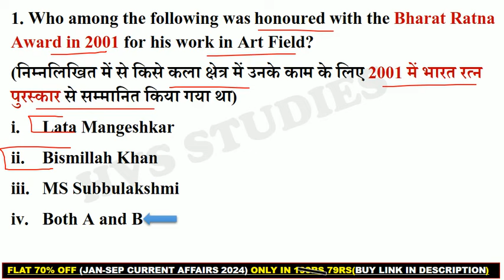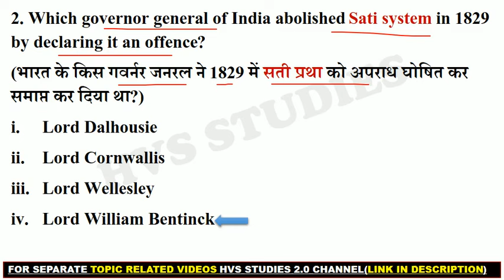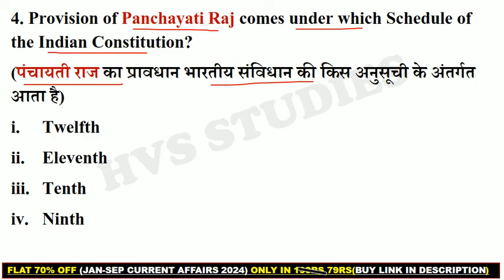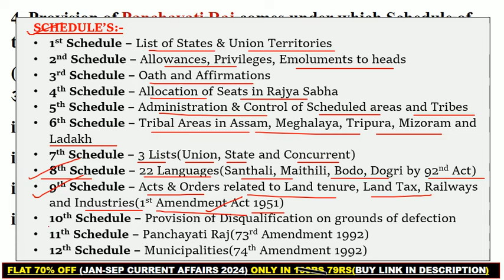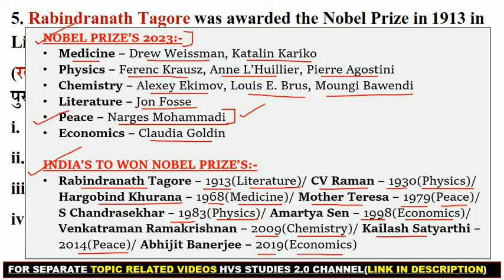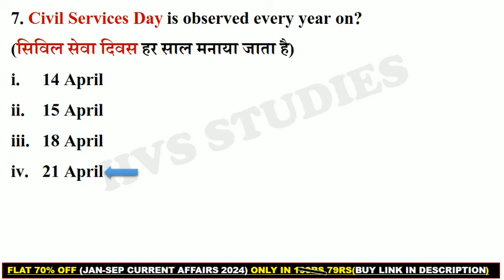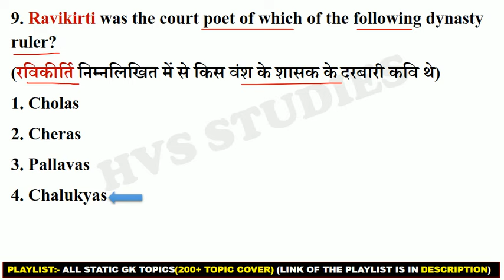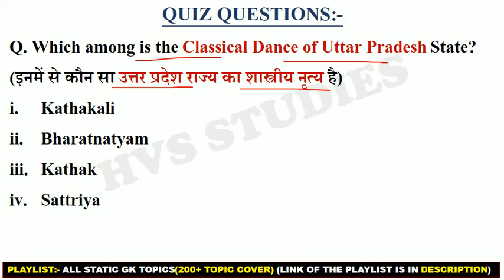SSC CGL 2024 | SSC CGL 9 September Expected Questions | SSC CGL Exam Analysis 9 September 1st Shift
*EBOOK*
*SSC CGL EXAM SEP 2024 EBOOK:-*
*JAN 2024 - AUG 2024 CA EBOOK:-*
(With full explanation in Each Question)

9 September SSC CGL Exam Analysis
SSC CGL Exam Analysis September 2024
ssc CGL Exam analysis
SSC CGL review 9 September
SSC CGL 9 September First Shift Question
SSC CGL 9 September Third Shift Paper